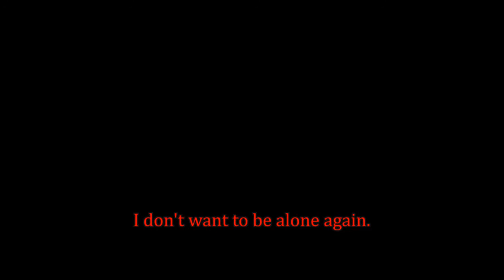The Story UNKNOWN-DIMENSION - Reincarnation [Orchestral/Folk] 167 {CX}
Title : Reincarnation
Artist  : 清水 嶺
Album  :  Reincarnation
Circle :  UNKNOWN-DIMENSION
[Chainsawman16]

Wer jetzt "Reincarnation" von Mima erwartet hat, dem kann ich es nicht verübeln, ist auch immer das erste woran ich denken muss bei dem Wort.

Diese Komposition war eine wirklich sehr freudige Überraschung für mich!

Ein Circle den ich nicht kenne, ein Artist den ich nicht kenne von einem Event, dass ich fast übersprungen hätte.
Da gehörte wirklich viel Glück dazu, mir das runterzuladen und dann anzuhören.
Aber ja, ausschlaggebend war der Albumname, ich habs mir als Gag runtergeladen.
Was dann dabei rauskam, brachte mich gleich dazu eine kleine Geschichte einzubauen, die mir dazu einfiel, es kamen Erinnerungen hoch, als ich das hörte.

Ich kenn nur das mittlere Kanji in seinem Namen, deshalb nenn ich den Artisten jetzt laut diesem Kanji "Ewigkeit"-Typie.

Ewigkeit-Typie hat sich viel bei diesem Lied gedacht und wollte wohl einfach nur ein derbe langes episches Lied machen. Es ist unglaublich wie er die Spannung halten konnte über ganze 10 Minuten. Einfach verrückt!

Es klingt alles so echt, die Instrumentauswahl hat etwas kaltes nördliches und schwingt von melodramatisch zu kämpferisch... und das mehrere Male im Lied.

Viel Spaß beim hören und lesen...das ist zwar alles reine Fiktion aber es ist toll was bei meinem Gedankensalat rausgekommen ist.

Ein hoch auf Ewigkeit-Typie!

[Better stay a pubpal.]